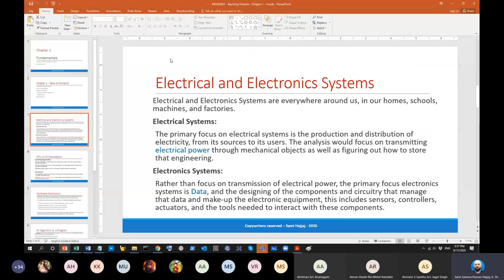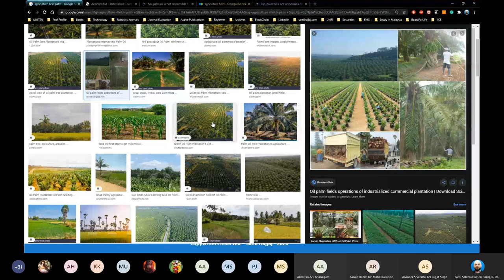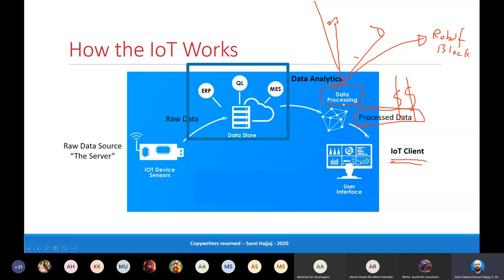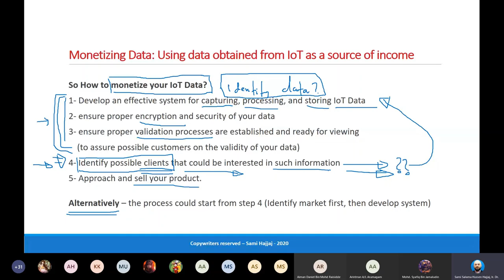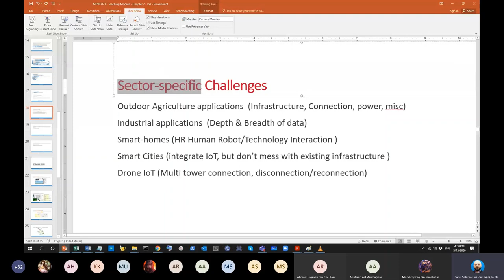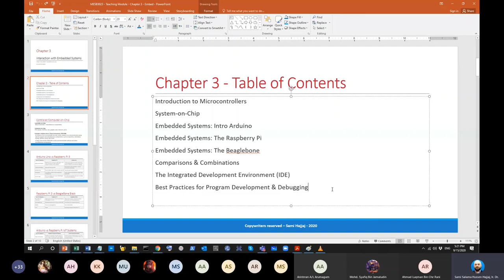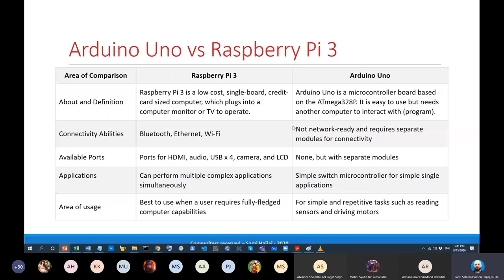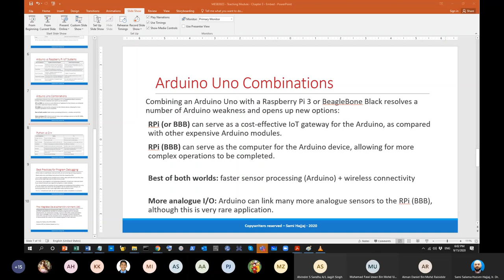Embedded Systems - Introduction (OLD) - Part 2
Part of the Lecture Series: Embedded Systems for Mechanical Engineers.

Lecture 2: Fundamentals, Part II
In this lecture, we talk about the Internet of Things (IoT), introduction to Embedded Systems, Single-board Controllers, Single-board Computers, Arduino, Raspberry Pi, and others